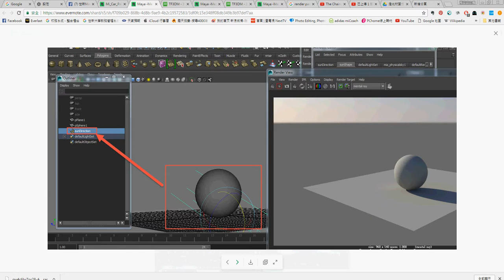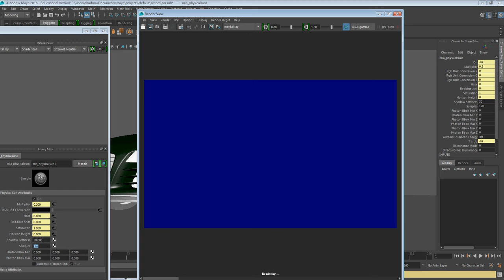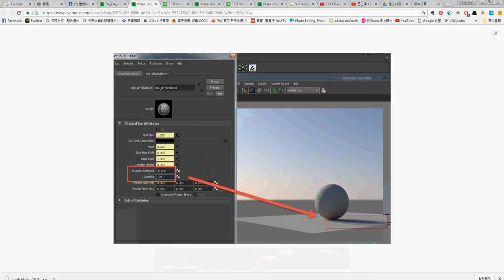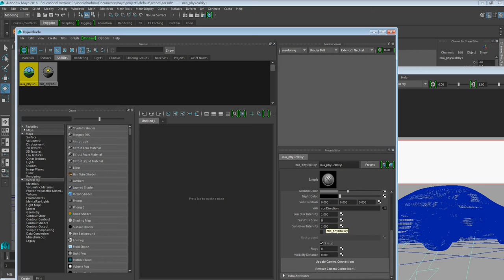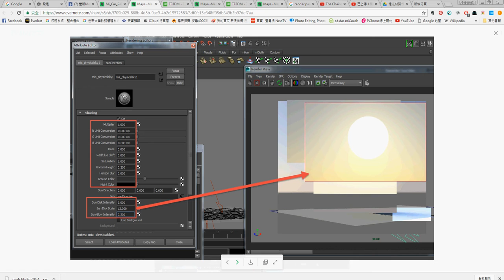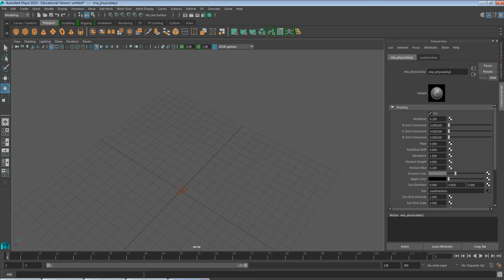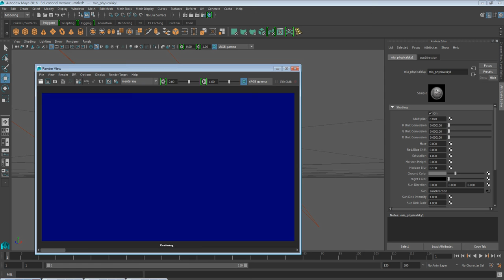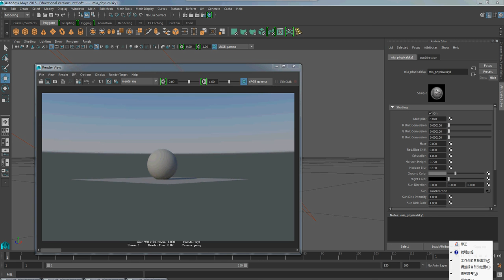Maya Mental Ray Physical Sun and Sky part-2